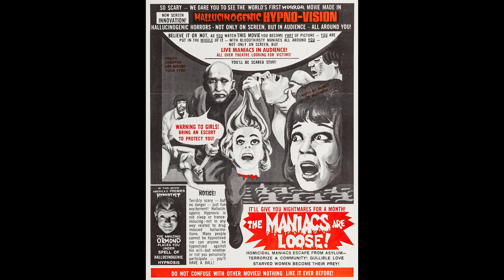The Maniacs Are Loose! AKA The Thrill Killers Radio Spot #2 (1971)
Radio spot #2 for the horror film The Maniacs Are Loose! AKA The Thrill Killers from 1971.